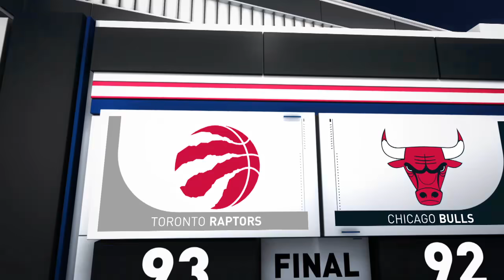Chicago Bulls vs Toronto Raptors | December 9,2019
The Raptors defeated the Bulls, 93-92. Pascal Siakam led all scorers with 22 points, along with 6 rebounds for the Raptors, while Zach LaVine tallied 20 points, 11 rebounds and 6 assists for the Bulls in the losing effort. The Raptors improve to 16-7 on the season, while the Bulls fall to 8-17.